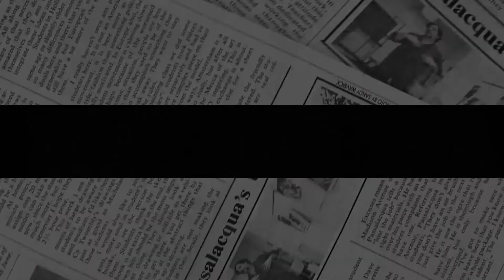AS STUBBORN AS MULE! Haz& Meg As Cross As Two Sticks After Urged To Put An End To Legal Fight.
MEGHAN Markle and Prince Harry should focus on carrying out "valued work" rather than investing time in "fighting legal cases", a royal commentator has suggested.
Recently, Prince Harry, Duke of Sussex has sued the publisher of the Daily Mail over an article. Angela Levin, author of Harry: Conversations with the Prince, said after the news broke: "I wonder if there is much more satisfaction from fighting legal cases than doing valued good work with those who suffer."
The libel action against Associated Newspapers Limited in the High Court, which the Duke launched on Wednesday afternoon, follows a previous lawsuit by his wife, Meghan, Duchess of Sussex, in 2019 over the publication of her private handwritten letter to her father Thomas Markle